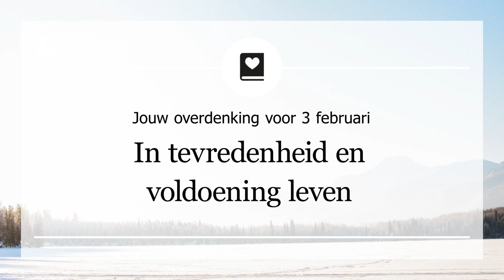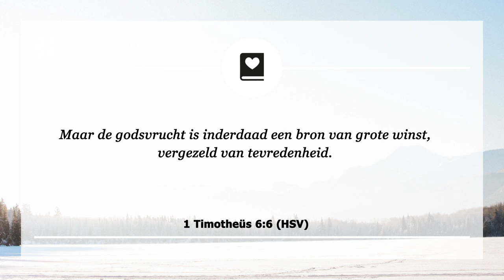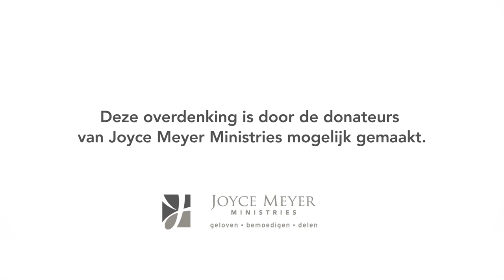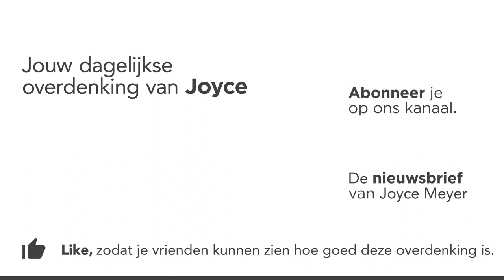In tevredenheid en voldoening leven | Tevreden zijn | Overdenking | Joyce Meyer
De Bijbel zegt dat de godsvrucht die vergezeld gaat van tevredenheid een grote en overvloedige winst is. Wat ik daaruit opmaak is dat een godsdienstig (gelovig) persoon die tevreden is op de beste plek is waar hij maar kan zijn!

00:00 Dagelijkse overdenking van Joyce Meyer van 3 februari
00:15 In tevredenheid en voldoening leven
00:25 1 Timotheüs 6:6 (HSV)
Maar de godsvrucht is inderdaad een bron van grote winst, vergezeld van tevredenheid.
00:40 Overdenking

Vreugde komt niet van je omstandigheden op orde en onder controle hebben, het komt van wat er in je hart is. Bijvoorbeeld, de wereld is vol van mensen die hebben wat ze denken dat ze willen hebben, en nog steeds zijn ze niet gelukkig. In feite, een aantal van de meest ongelukkige mensen in de wereld zijn die mensen die alles lijken te hebben.

Tevredenheid gaat niet over roem of om bekendheid, hoeveel geld je hebt, je positie op het werk of je sociale cirkel. Het wordt niet gevonden in je opleidingsniveau of aan welke kant van het spoor je geboren bent. Tevredenheid is een hartsgesteldheid.

Er is niemand gelukkiger dat een echt dankbaar mens, een echt tevreden mens. Het woord tevredenheid betekent “dusdanig tevreden zijn tot het punt dat niets je verontrust ongeacht wat er ook gebeurt, maar niet dusdanig voldaan tot het punt dat je nooit meer een verandering wilt.”

We willen allemaal zien dat dingen beter gaan. Laat daar waar je nu bent, je niet verontrusten. Je kunt kiezen om te geloven dat God aan het werk is en dat dingen aan het veranderen zijn, en op een gegeven moment zul je het resultaat zien.

Het leven gaat over de keuzes die we maken… dus kies elke dag voor een leven van tevredenheid en voldoening. Je zult niet verkeerd gaan als je dat doet.

02:25 Kort gebed
God, ik wil tevreden en voldaan zijn met waar ik nu ben, hier en nu. Geef mij de kracht om te kiezen voor iedere dag opnieuw tevreden zijn.